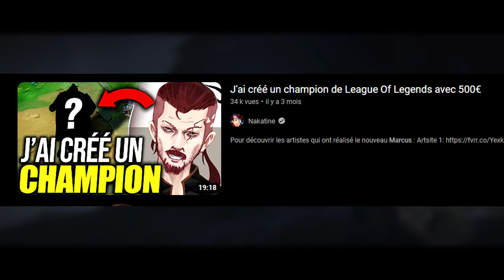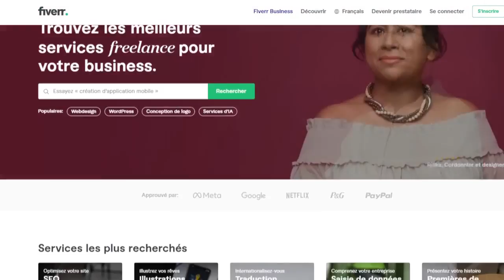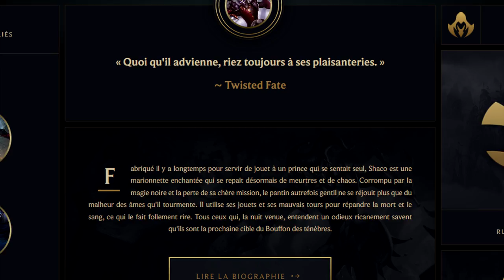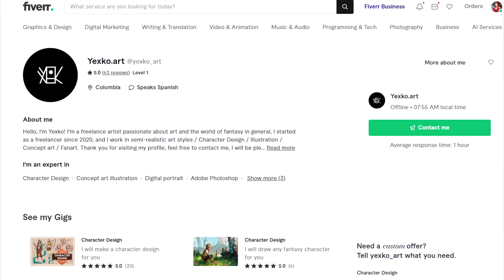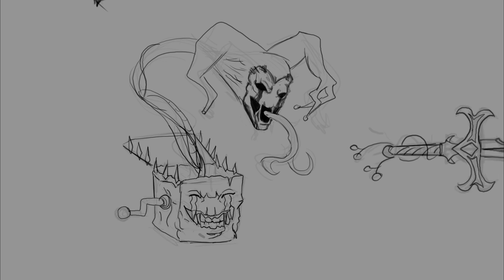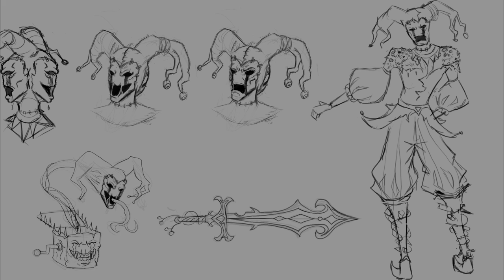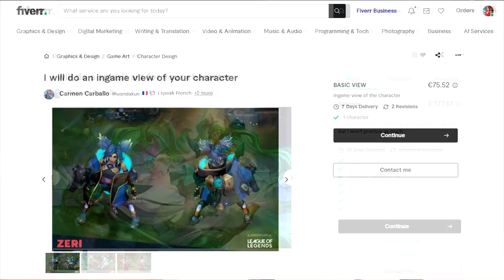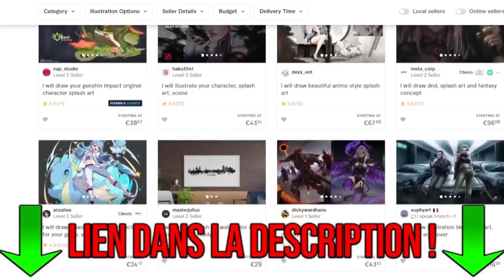J'ai REWORK SHACO avec 500€ !